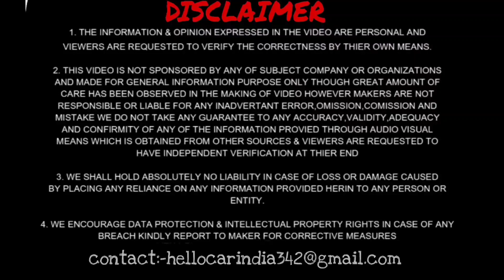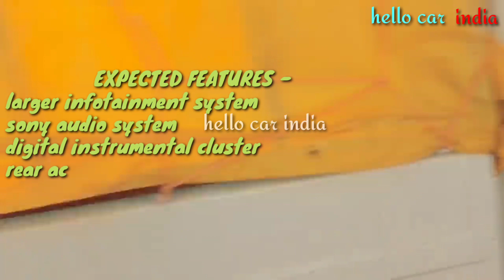Mahindra scorpio 2022 interior, exterior Expected launch in august 2022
jai shree ram l dosto welcome back and
 in this new  epsiode
we will know about mahindra scorpio
 2022 in this session

In case I Forgot to Give you Credits or You Want to remove your Content then please feel free to write to I will definitely Get Back to You...